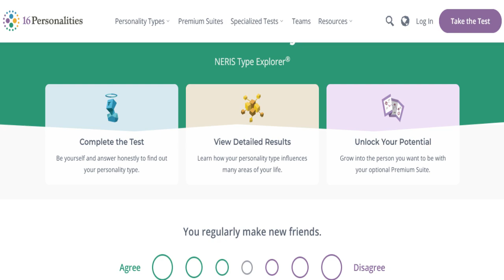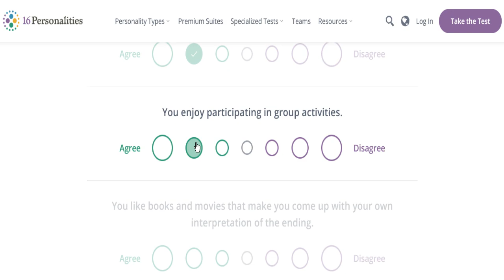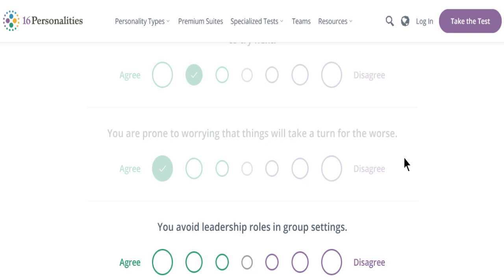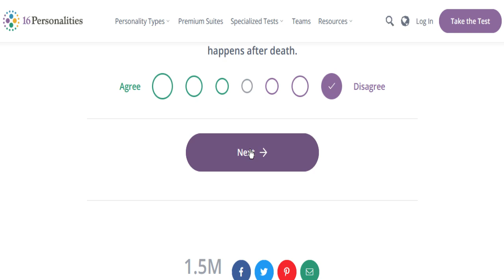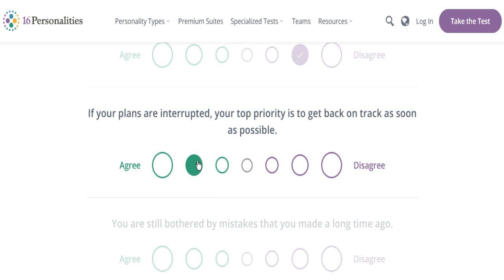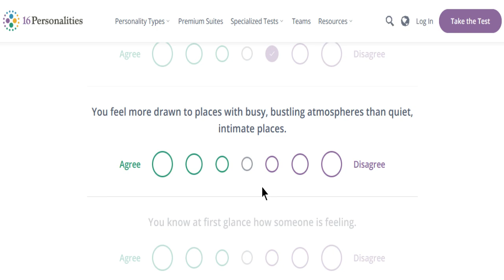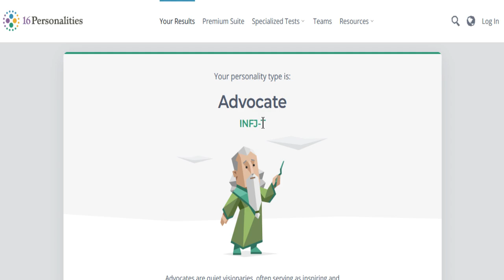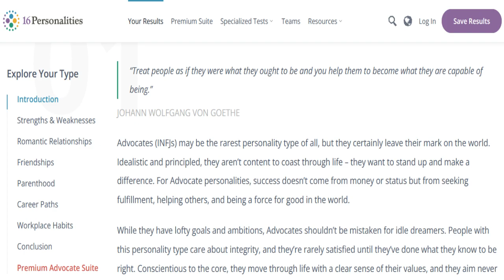Taking the "16Personalities" Test, 10/9/2023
Actual test starts at 1:36